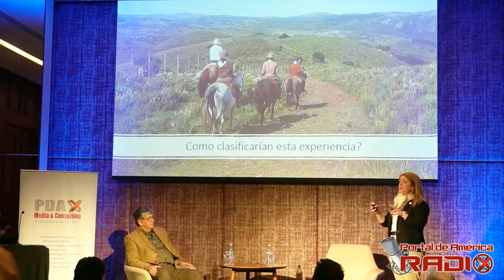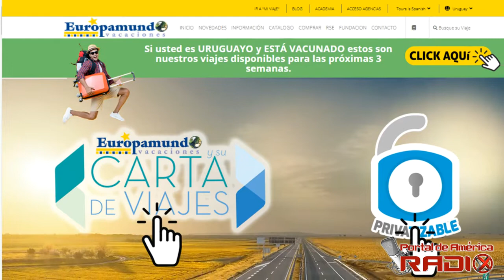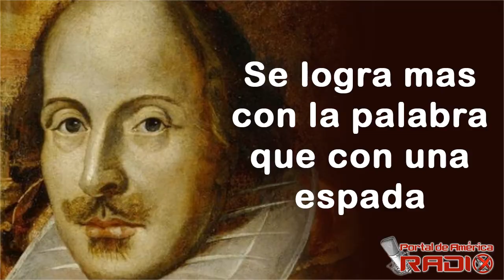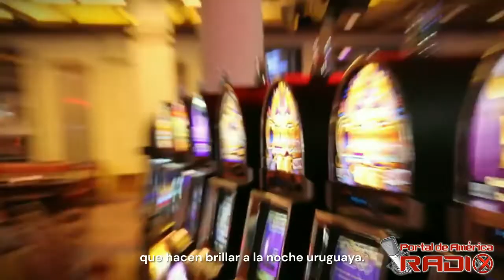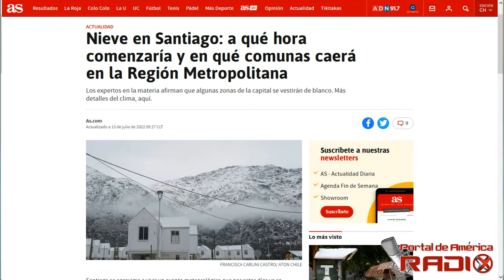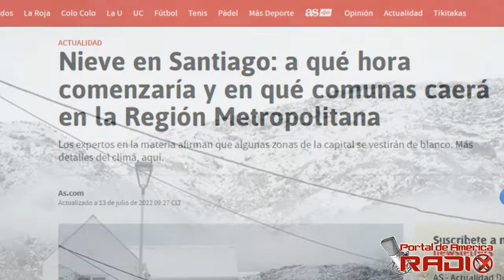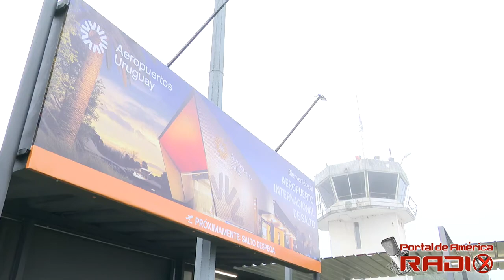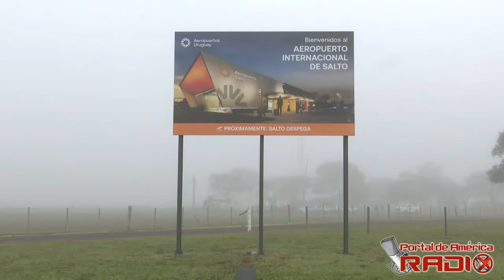Los eventos de una semana muy ajetreada; y se viene aún mucho más.